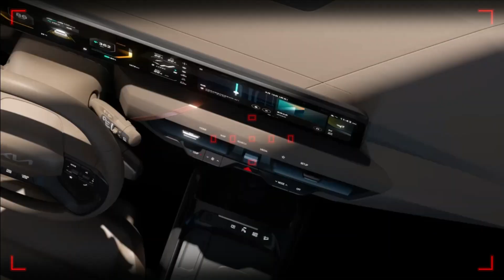Unveiling the Future 2025 Kia EV2 - First look : What We Know About The New ‘Baby’ EV !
Our speculative rendering for the Kia EV2 combines styling cues from the EV3 and EV4 in a smaller body with the sharp surfacing introduced by the EV9 flagship as part of Kia’s “Opposites United” styling language.

Kia CEO Ho-Sung Song described the EV2 as a “very unique and important model for the European market”, adding that producing affordable EVs is “very important” for the brand. The automaker announced a price range between $30,000 and $80,000 for its expanded EV lineup. It is safe to assume that the EV2 will be the cheapest one, starting at around $30,000.

Chances are that the Kia EV2 will ride on a shorter version of the tried-and-tested E-GMP underpinnings, using the more affordable 400V system found in the EV3, EV4, and EV5 rather than the 800V of the EV6 and EV9. The platform is compatible with single and dual electric motors.

PLEASE ⤵️